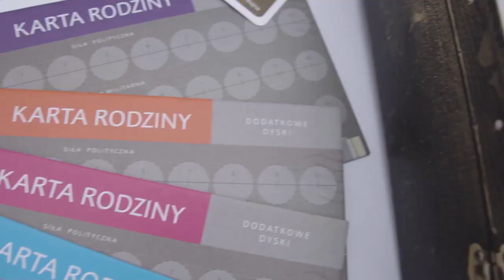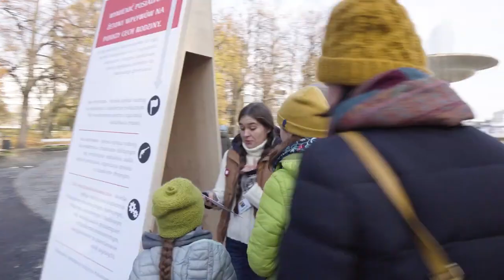Reportaż z 14. Przystanku Niepodległość - Muzeum Historii Polski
Reportaż z obchodów 14. Przystanku Niepodległość, zrealizowany dla Muzeum Historii Polski.

Redfern Studio w mediach społecznościowych - obserwuj, polub, udostępnij